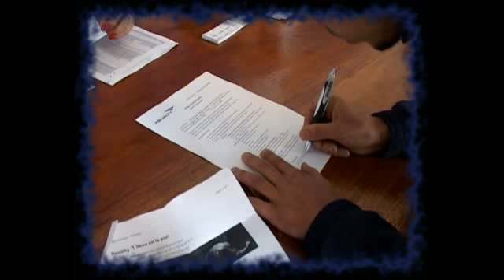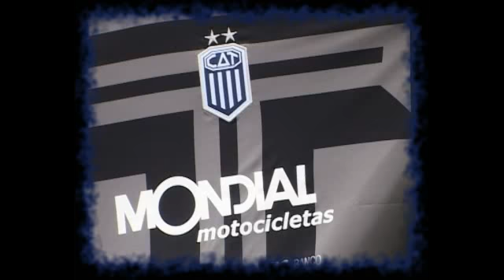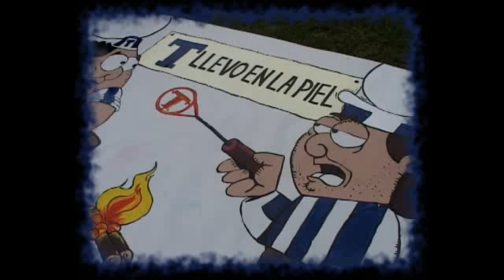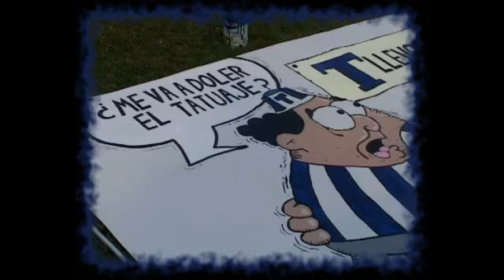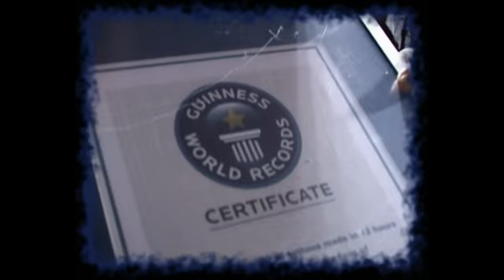Record Guinness en La BouTique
Claudio "Chatrán" Wagener, logró el World Record Guinness al tatuar a 418 MaTadores con una T en un lapso de 12 horas. El evento estuvo organizado por el club y la marca deportiva Penalty